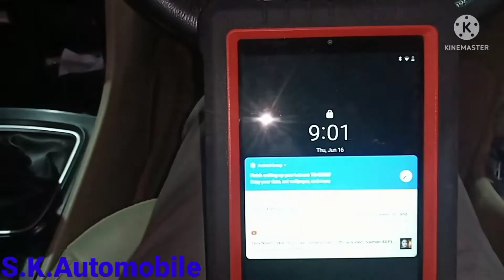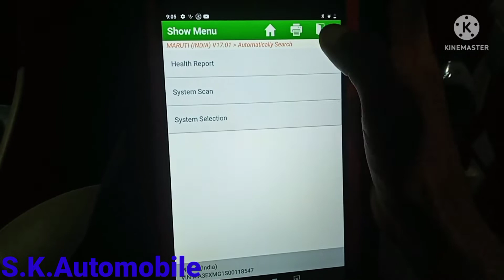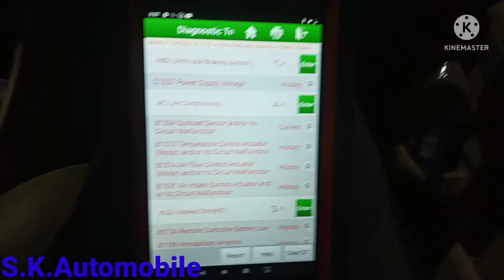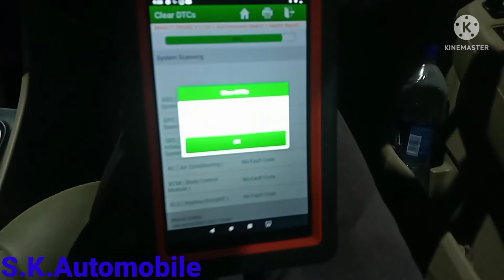How to use launch car scanner Maruti Suzuki Cars👍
All Car  Problems Solution 👍